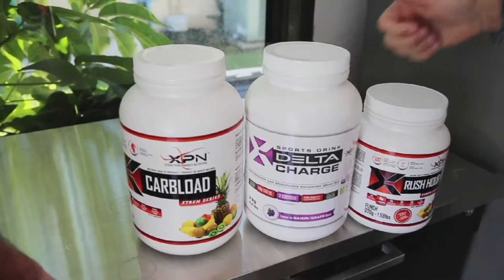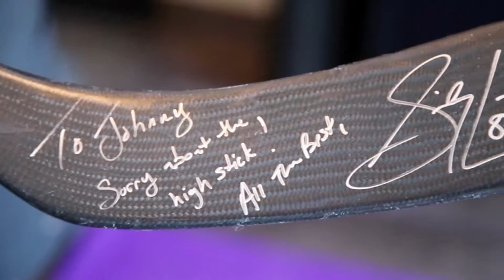Maximumsports.tv - 309_BLOC_2 - Jonny Murray - Julie Broussseau Murray